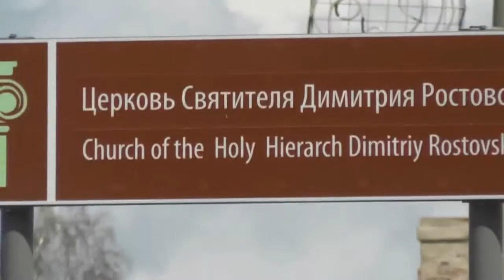Евангелие Христово в подарок по воскресеньям. 24. 04.2016